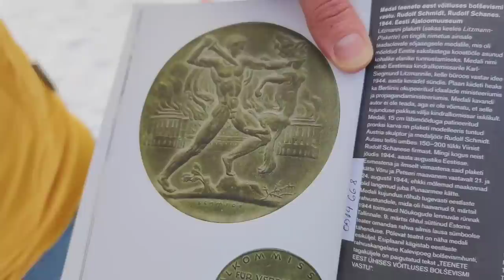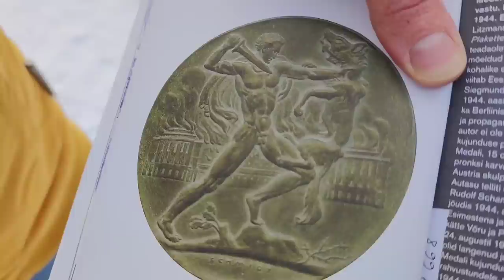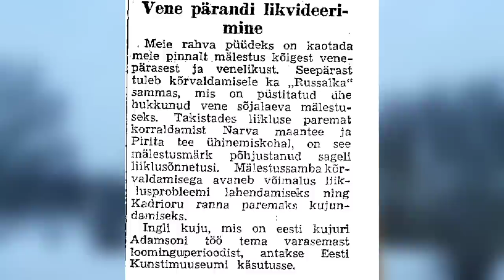Tippnatside üllatavad seosed Eestiga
1941-44 okupeeris Saksamaa Eestit. Vaatleme mõningate Kolmanda Reichi tegelaste seoseid Eesti maa ja rahvaga.

Eestiga oli lähedalt seotud natsionaalsotsialismi põhiline ideoloog ja Hitleri lähikondne Alfred Rosenberg. Mis inimene oli Karl-Siegmund Litzmann - kõrgeim Saksa võimu esindaja Eestis? Missugune üllatav suhe oli Eestiga Heinrich Himmleril?

SISUKORD:

00:00 - Adolf Hitler ja Eesti
00:12 - Hitler moodustab Idaalade riigiministeeriumi
00:33 - Alfred Rosenbergi sünnikoht Tallinnas
01:12 - Rosenbergi ristimine Oleviste koguduses
01:47 - Rosenbergi koolitee Tallinnas
02:14 - veel Rosenbergi kokkupuutepunkte Eestiga
02:49 - Eesti kindralkomissar Karl-Siegmund Litzmann
03:50 - nn Litzmanni teenetemedal
04:50 - Litzmann ja Kadrioru lossi teenijad
05:19 - Litzmann võitleb Russalka mälestussambaga
06:51 - kas tarvitada perekonnanimena Litzmann või Lietzmann?
07:11 - kindralkomissari sõjaveteranist isa
08:07 - Eesti rahvas ja kindralkomissar Litzmann
08:43 - Heinrich Himmleri arst Felix Kersten

Isikunimed: Adolf Hitler, Alfred Rosenberg, Elieser Traugott Hahn, Oskar Angelus, Hilda-Elfriede Leesmann, Ants Laikmaa, Marie Under, Karl-Siegmund Litzmann, Karl Litzmann, Otto von Bismarck, Hjalmar Mäe, Silvia Pruuli, Felix Kersten, Heinrich Himmler, Rudolf Hess, Joachim von Ribbentrop

Aitüma! 💪